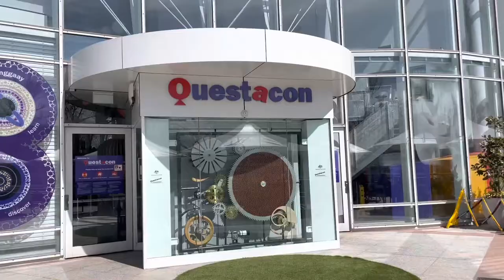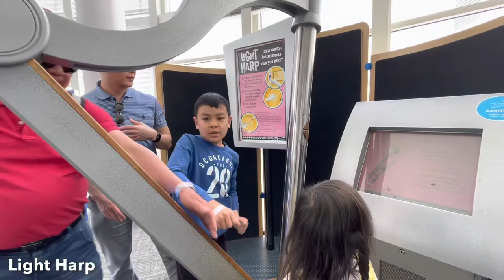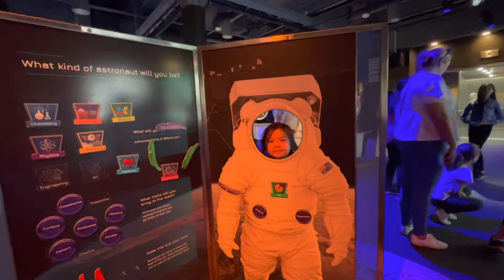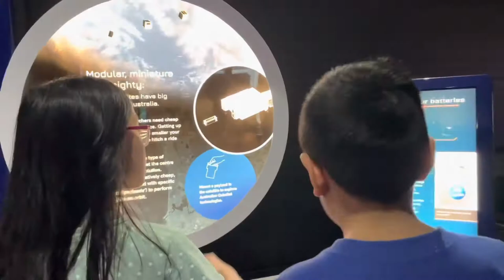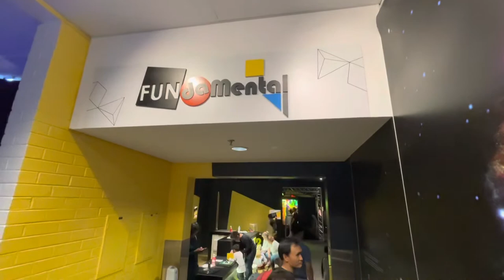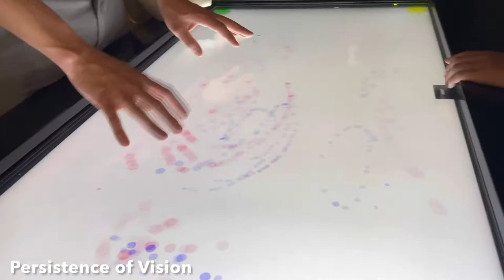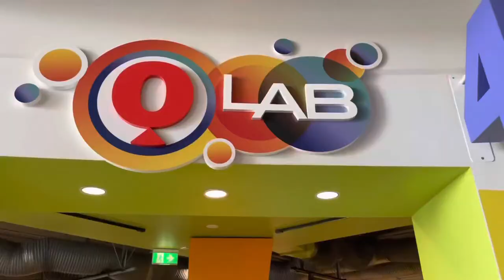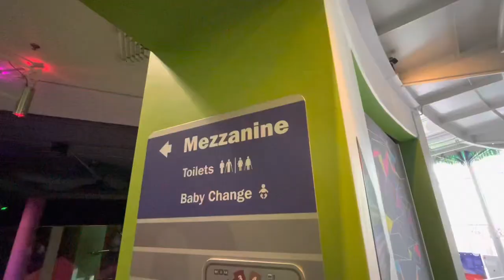Questacon Science Museum, Canberra ACT Australia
Questacon – The National Science and Technology Centre is an interactive science communication facility in Canberra, Australia. It is a museum with more than 200 interactive exhibits relating to science and technology. It has many science programs that are intended to inspire the children of Australia to love science.

0:00 Introduction
1:06 Sisyphus
1:20 Light Harp
1:35 Pipe Play
1:58 Moon Lookouts
2:40 See yourself float in space
4:24 Floating in Copper
4:31 Ferro Fluid
4:45 Curiosity Corner
4:57 Slow Bubble
5:24 Recollections
5:40 Polarised Light
6:01 The Gravitram
6:11 Kaleidoscope
6:54 Vibrating Screen
7:01 Persistence of Vision
7:12 Harmonograph
7:30 Turn Table
7:48 Cloud Chamber
8:15 Star Fingerprints
8:24 Icy Bodies
8:41 Waves and Wobbles
9:01 Turbulent Orb
9:53 Blue Sky